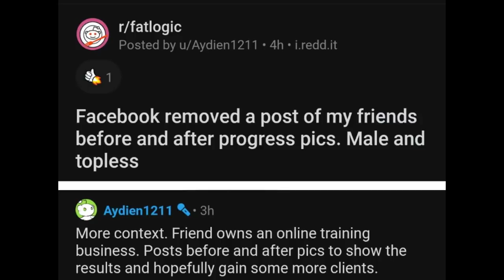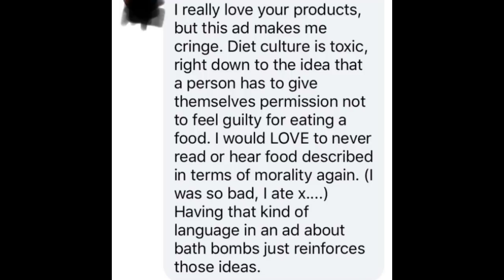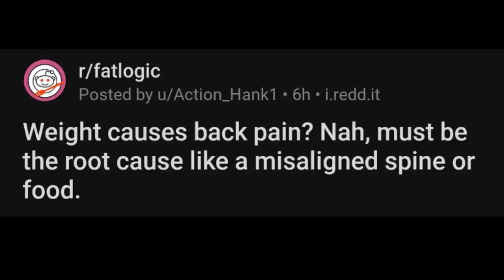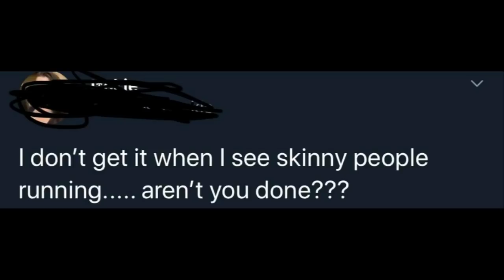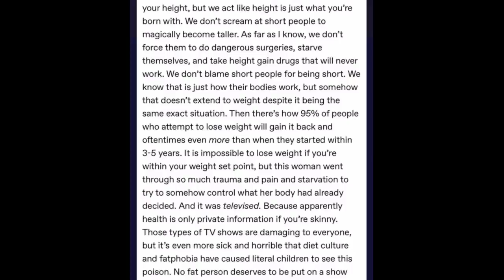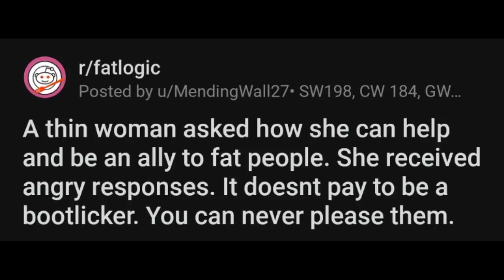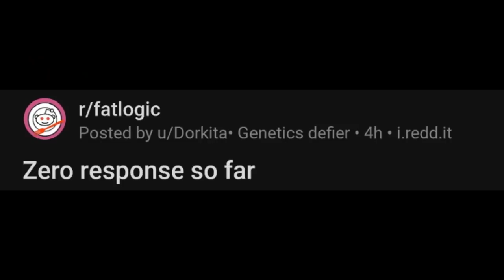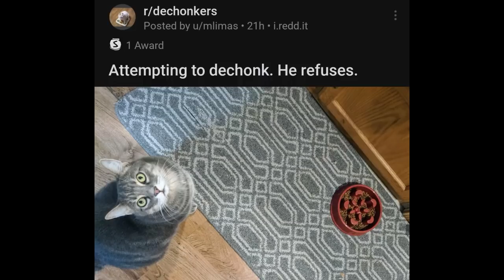r/fatlogic -- I Ate and Ate. Now I'm Cranky and Full!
Facebook removing advertisements because they make people think and feel. Fatlogicians attack people in ads for being at a healthy weight. Rebel Wilson gets savaged for losing weight, how dare she! A woman gets shamed out of Torrid because apparently it's now a safe space and her body was offensive.

--copyright info--